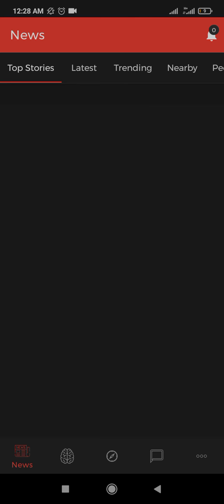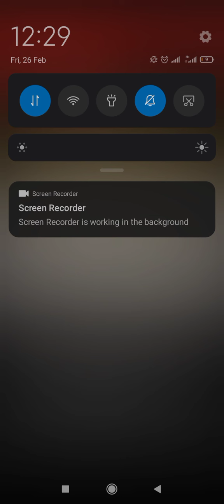কবে ইনডেমনিটি অর্ডিন্যান্স জারি করা হয়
ইনডেমনিটি অর্ডিন্যান্স জারি করা হয় কবে